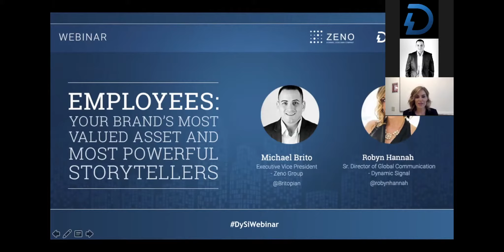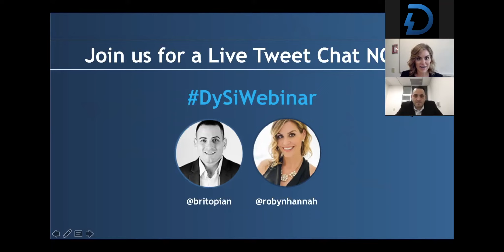Employee Advocacy: An Overview with Michael Brito from Zeno Group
Join Michael Brito, Executive Vice President at Zeno Group, and Robyn Hannah, Senior Director of Global Communication at Dynamic Signal, for this can’t-miss webinar, Employees: Your Brand’s Most Valued Asset and Most Powerful Storytellers.